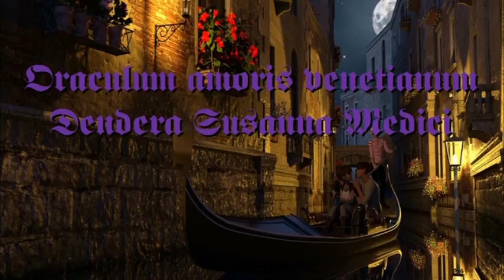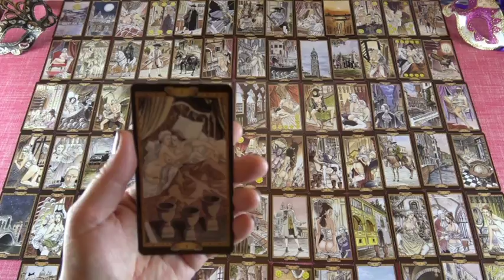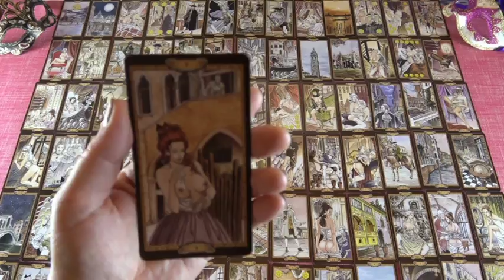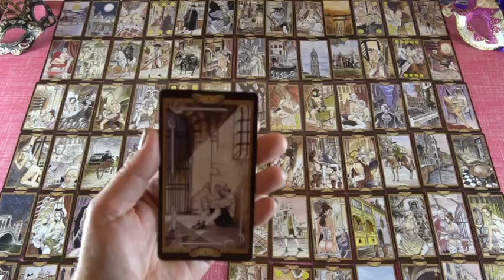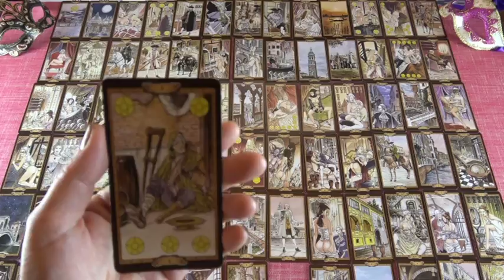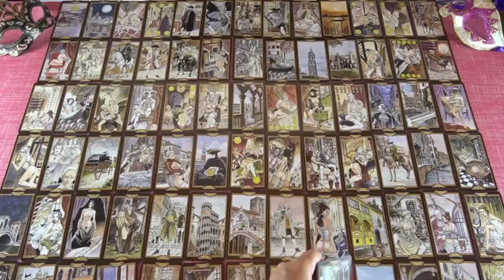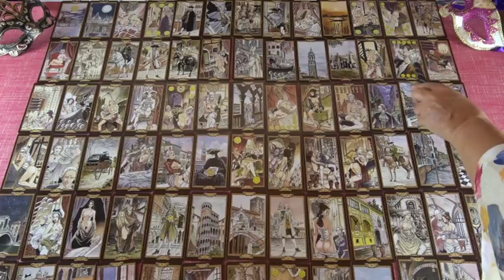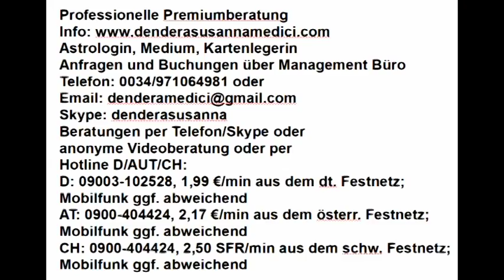Oraculum in annum (für Namailana)